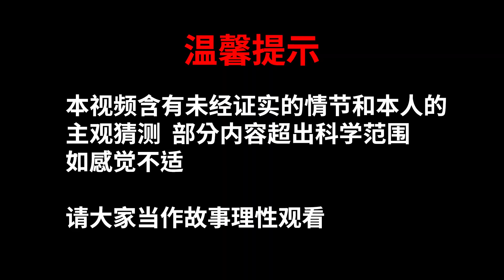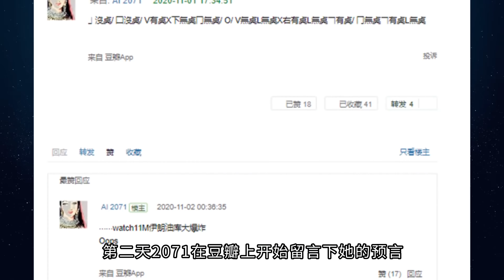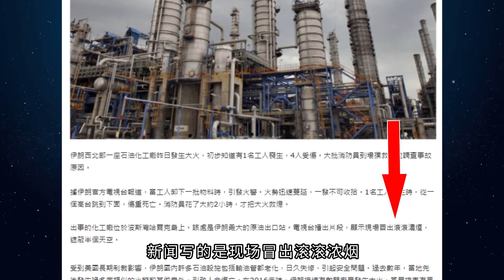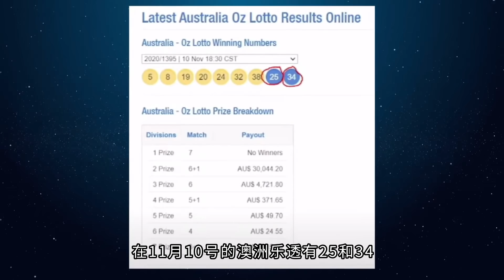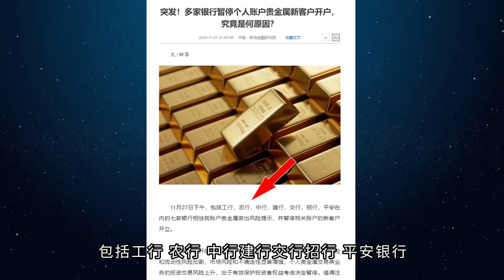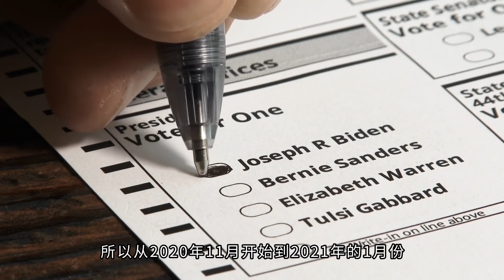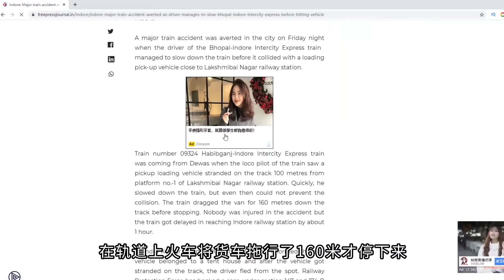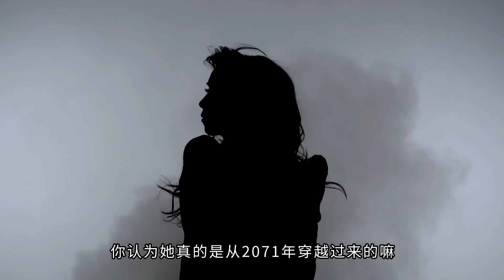2071的AI生化穿越者，丟出了7項預言，每條都命中準確度極高？還是也失準？【🐼熊貓周周】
2019年在中國的豆瓣上曾出現過一位自稱是未來的時空旅行者，叫KFK，不過後來被證實是一名位於上海的寫手，預言都是他瞎編的。最近出現的這個2071AI生化穿越者，是KFK復刻版還是真的穿越預言家？丟出了7項預言每條都命中準確度極高？還是也失準？

[來自金星的她 1-2]

來自金星的她說第一集：人類拒絕科技高速發展，用生命為外星人保密，否則將重蹈亞特蘭蒂斯的災難.

來自金星的她 2 ：人類種族差異，只因外星人的DNA重組？地球的歷史原來並非如此.

外星人通靈事件第四集：巴夏口中的從物質世界到靈性世界，只能通過死亡嗎？

外星人通靈事件第六集：星際旅行已成現實；黃金的不朽能量會讓人長生不老？是巴夏還是扒瞎

👻幾十年間地面不斷浮現詭異人臉，房主竟挖出中世紀古墳！幽靈真的存在？他們的真面目到底是什麼？